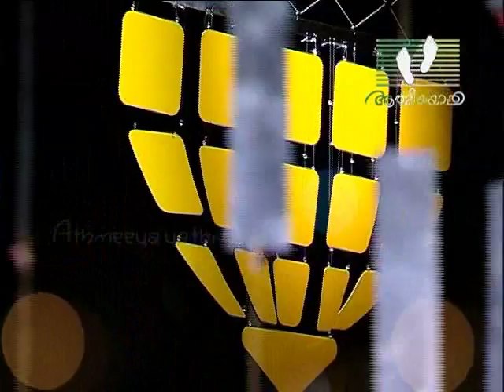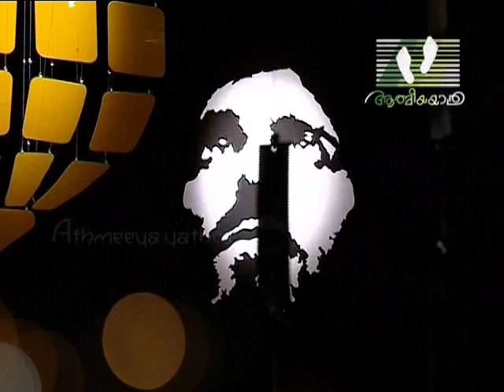NINGALUDE PATTUKAL | Episode 71 | Athmeeyayathra TV